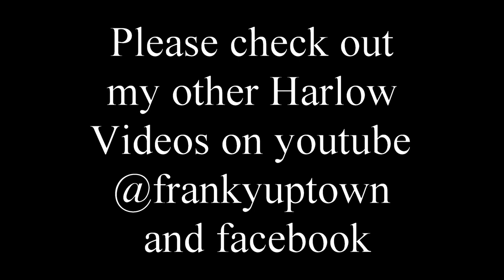Harlowbury field, Old Harlow Essex July 2022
showing Gilden Way, Old Harlow and the Mill area